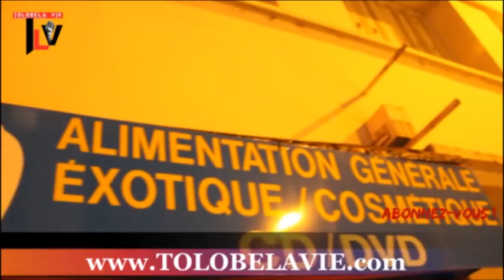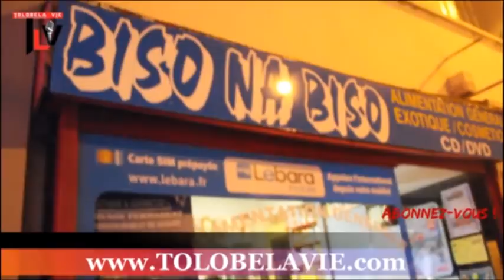Babin MASOMBO tolingi lisusu DISTRACTION te congolais telema TANGO ekoki tobenga MONGUNA